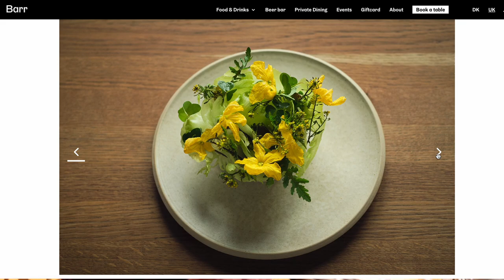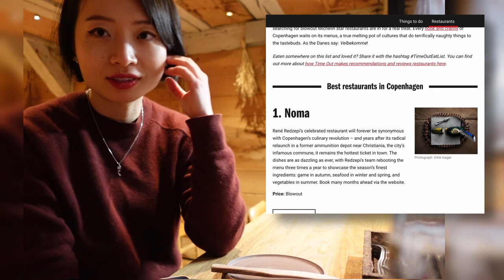Restaurant Barr 4 Course Tasting Menu | NOMA's sister restaurant and one of the best in Copenhagen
Restaurant Barr, a sister restaurant to NOMA, is somewhere I lucky enough to get a table just by trying my luck. Lovely food friendly stuff and the wooden decoration makes everything cozy and at home. The authentic nordic cuisine on a cold winter night, everyone deserves to try once.

Links:
1. **The 12 best restaurants in Copenhagen
Chapters:
0:00 Intro
0:53 Menu
3:02 1st Course
4:24 2nd Course
5:28 3rd Course
6:55 4th Course